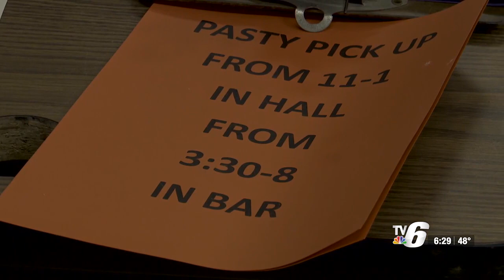Gwinn VFW Post #5670 spends the day making pasties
Gwinn VFW auxiliary president said they’ve been doing this fundraiser for around 30 years.